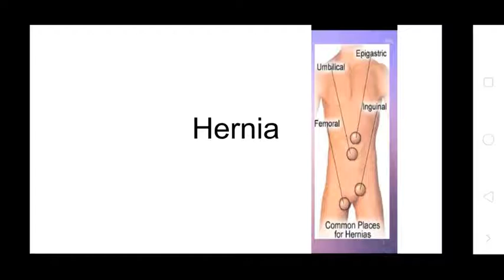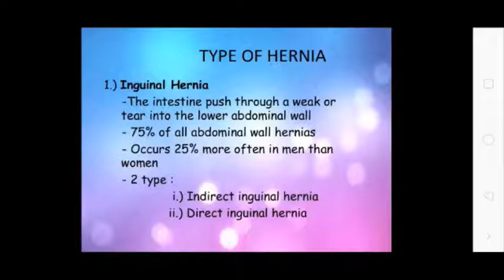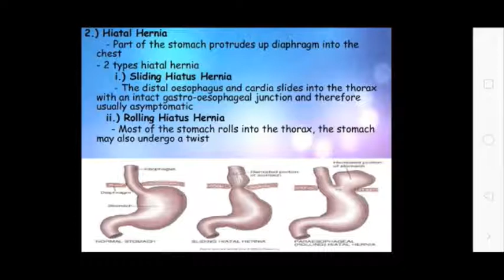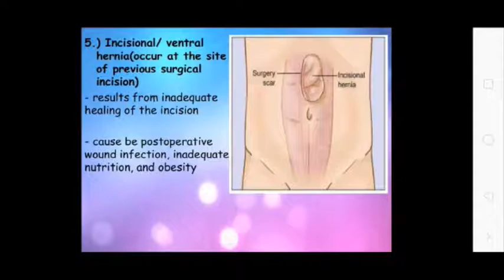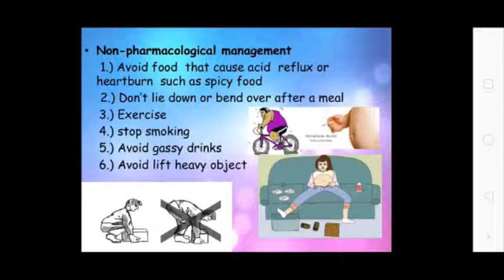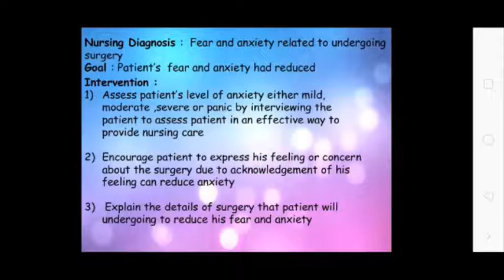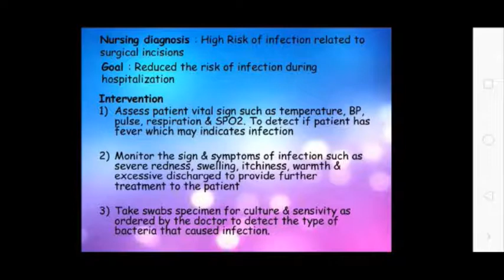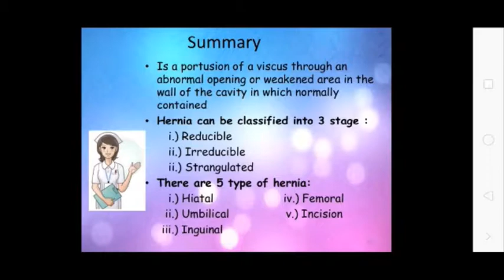Uvesh Ali Bhatti Sir Topic:- Hernia 03/09/20